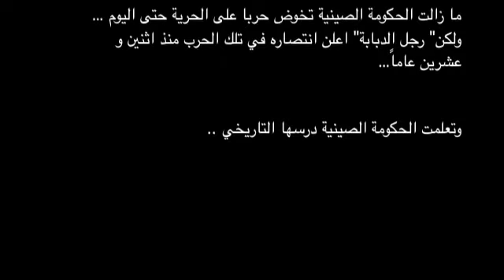Defiance of Tyranny, Tank man